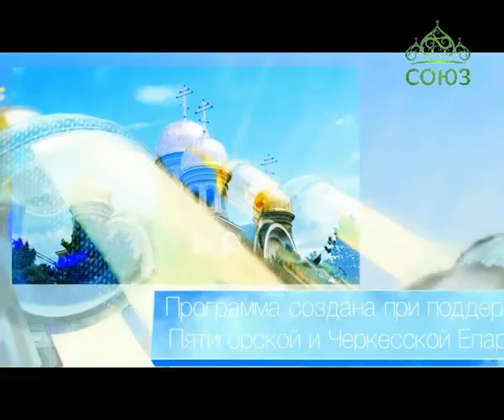О земном и о Небесном. От 29 ноября. Гора Афон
Беседа с архиепископом Пятигорским и Черкесским Феофилактом.